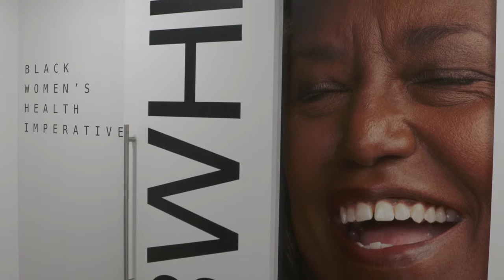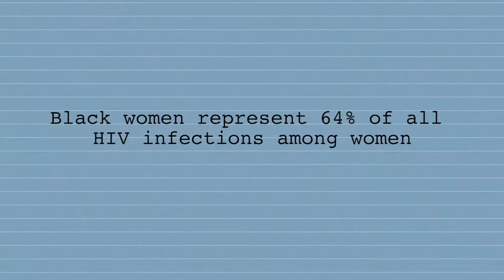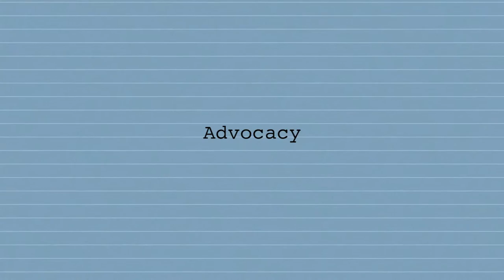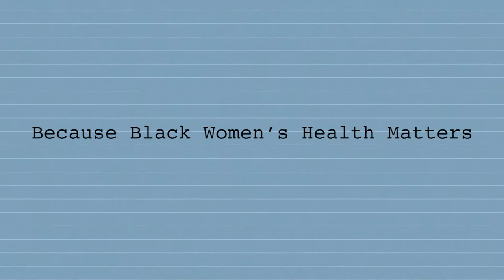The Black Women's Health Imperative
The Black Women's Health Imperative is the only national organization dedicated solely to improving the health and wellness of Black Women and girls.

It has a bold goal: To increase the number of healthy Black Women from 9.5 million to 12.5 million by 2020!

How will they get that done? By advocating for public policy changes, promoting healthy lifestyle programs and empowering black women with information about research relevant to their health and wellness.